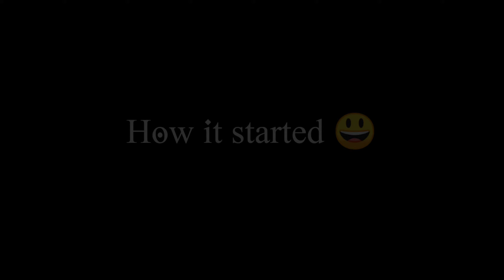Ryder Squad Ended | Ryder Prashan | Instagram | Facebook | Sushant Shouts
Ryder Squad Ended| Ryder Prashan|Ryder Nishant|Ryder Badal|Roast Video|Sushant Shouts